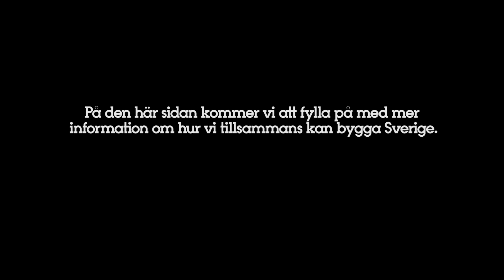Involverande krafter. Kollektiv intelligens.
Hos oss är sträckan från tanke till handling kort. Veidekke vill och kan förnya byggandet i Sverige.